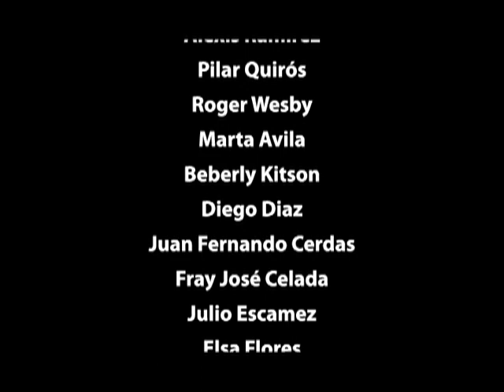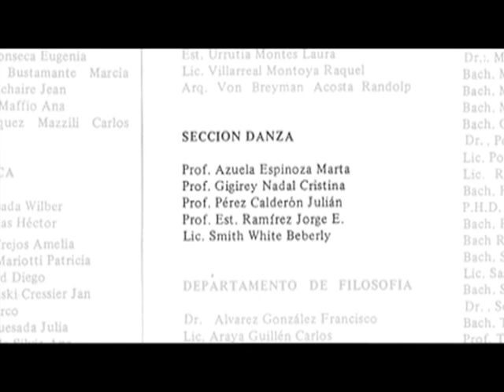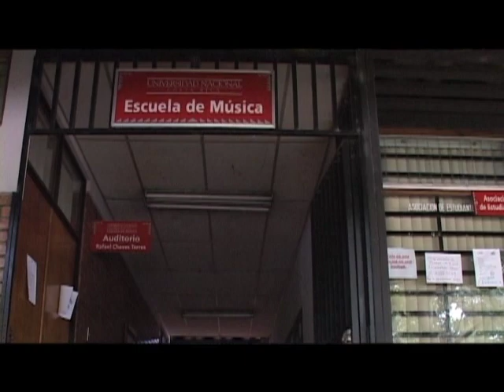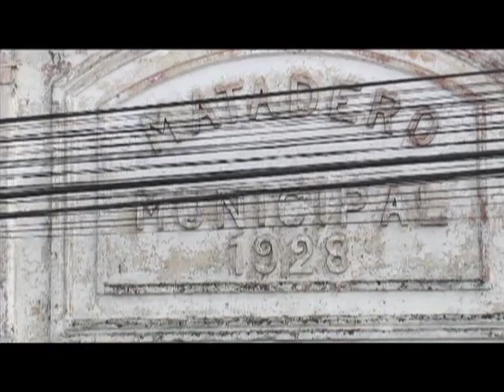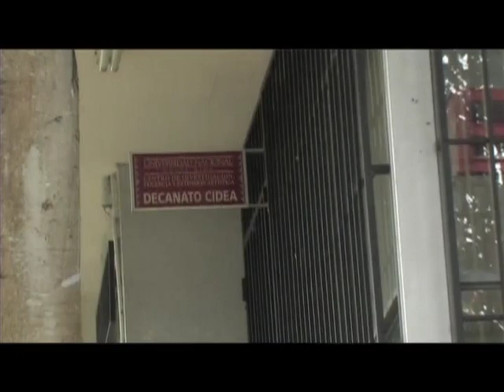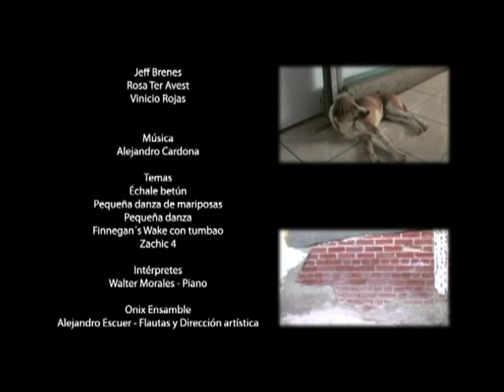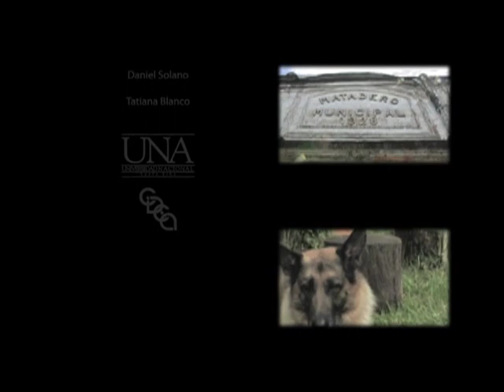Memoria: los inicios del arte en la UNA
Video documental dirigido por el máster Vinicio Rojas, realizado en 2008 y recuperado ahora para su difusión digital.  Este producto audiovisual, describe los orígenes, consolidación y perspectivas del Centro de Investigación, Docencia y Extensión Artística (CIDEA), como ente promotor de la educación artística, en la Universidad Nacional de Costa Rica.   El relato se teje a través de las intervenciones de varios de sus pioneros y protagonistas, a saber: el poeta y filósofo Antidio Cabal (Q.e.p.d.), la coreógrafa y bailarina Beverly Kitson, el filósofo Alexis Ramírez, el músico y compositor Diego Díaz, la coreógrafa y bailarina Elsa Flores, el artista plástico Gerardo Martí (Q.e.p.d.), la escenógrafa y diseñadora de arte Pilar Quirós, la coreógrafa y bailarina Marta Ávila, el músico y compositor Roger Wesby, el actor y dramaturgo Juan Fernando Cerdas y el pintor Julio Escámez (Q.e.p.d.),

Guión, dirección y producción: Vinicio Rojas
Cámara y sonido: Jeff Brenes, Roos Ter Avest, Geerd Scherders, Federico Lang
Edición: Jeff Brenes, Roos Ter Avest, Vinicio Rojas
Una producción del Programa ICAT del CIDEA, Universidad Nacional